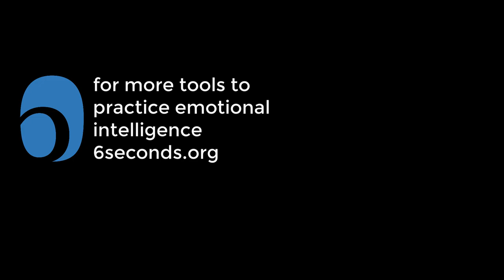Self coaching tools | Stuck? Tune into your emotions & move forward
How do you want to feel? Get more self coaching skills using emotion and imagination including a self coaching technique that you can practice.  Learn from ICF Master Certified Coach Joshua Freedman MCC from Six Seconds Network as he teaches how emotion and imagination can help you feel your way into the future. Learn more about emotional intelligence, how to use self coaching skills like emotions to create a positive future.

Emotional Intelligence at Work | Master Your Emotions